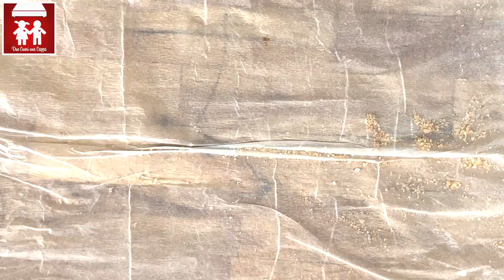Cinnamon Roll 3 ingredienti FACILISSIMI E BUONISSIMI ( dolci) 2C+K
Ciao a tutti, oggi prepariamo dei buonissimo Cinnamon Rolls , dolcetti perfetti per accompagnarci dall’Autunno al Natale! Facilissimi e solo tre ingredienti